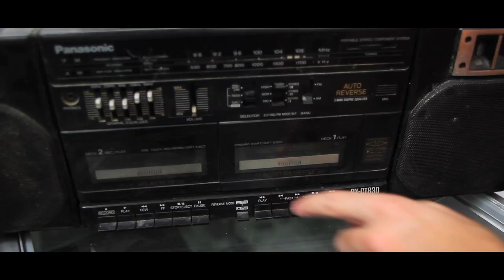Beno Show EP 1 BEST Indian parody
"The Beno Show"
A Sketch comedy show based around BENO and his many characters!